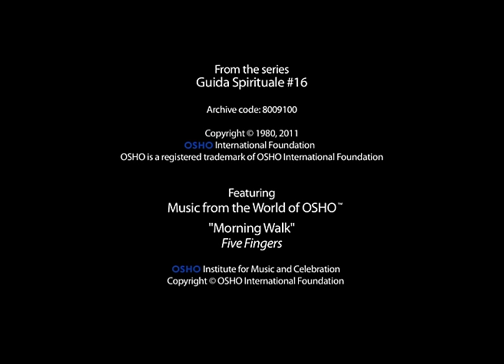OSHO: Life Is Not a Problem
"You can see the whole history of philosophy: every answer has brought thousands of unnecessary questions. It has not been an answer, it has been a problem" –